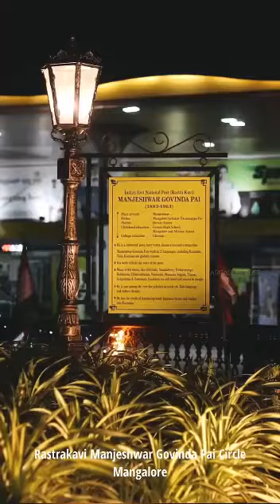Manjeshwara Govinda Pai Circle Mangalore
Manjeshwar Govinda Pai, also known as Rastrakavi Govinda Pai, was a Kannada poet. He was awarded the first Rashtrakavi title by the Madras Government. Rashtrakavi M. Govinda Pai was the one who put Manjeshwara on the literary map of India.

Rashtrakavi, M. Govinda Pai of Manjeshwaram, is Kerala’s contribution to Kannada language and literature.  Poet, art critic and literature researcher, M. Govinda Pai  (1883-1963) who has enriched Kannada literature and poetry by his famous works, was conferred the title of poet laureate by the erstwhile Government of Madras, along with  Mahakavi Vallathol.  He excelled himself as a poet, nationalist, historian, dramatist and linguist.  Gommata Jinastuti was the first published work of Govinda Pai.  Govinda Pai also introduced the sonnet form in Kannada.

His Gilivindu, which  literally means “a bunch of parrots”, contains some rare and beautiful gems of Kannada poetry.  Govinda Pai also enriched Kannada learning with his historical studies and research.  He was an authority on the chronology and history of Tulunad.  Govinda Pai was also a prolific prose writer.  His earliest composition in prose was Srikrishna Charita (1909) which provides for remarkable reading.  His best works written in blank verse, viz., Golgotha (the last days of Christ, published in 1937), Vaisakhi (The last days of Buddha, published in 1946) andHebberaqlu (The Thumb, the story of Ekalavya retold, published in 1946) have won for Govinda Pai a lasting place in the gallery of the greatest poets of Kannada literature.  These works also testify to his universal outlook as well as to his deep compassion for the poor and the downtrodden.